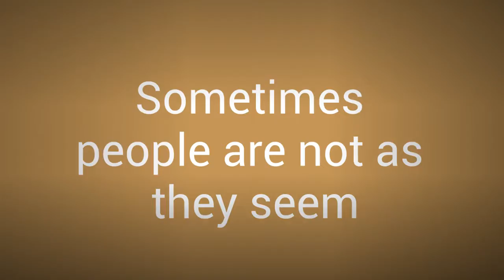The Landlady book trailer (made of LEGO)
"The Landlady" recounts the tale of Billy, a young man looking to lodge in Bath and start his business career. He stops at the boarding house of an old woman, and realizes that her interest in taxidermy may extend to humans.